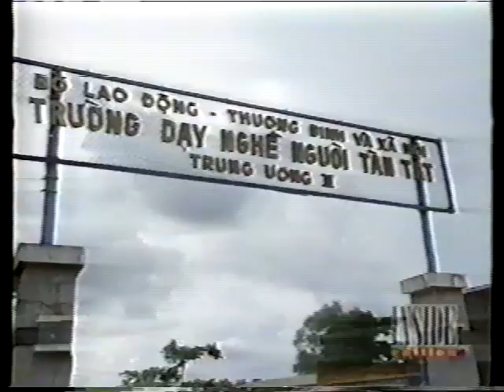Ca Van Tran and VNAH, 1994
A brief summary of how VNAH was started. This short documentary film was made by "Inside Edition" in mid 1994, broadcasted on NBC and other networks.